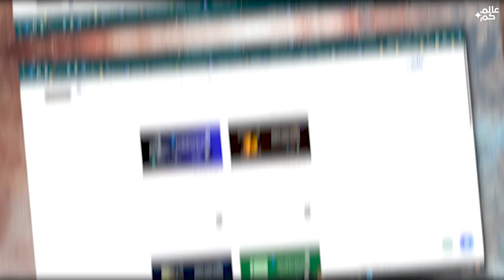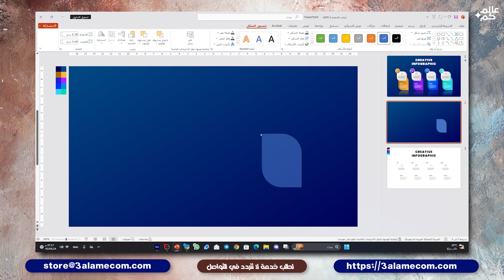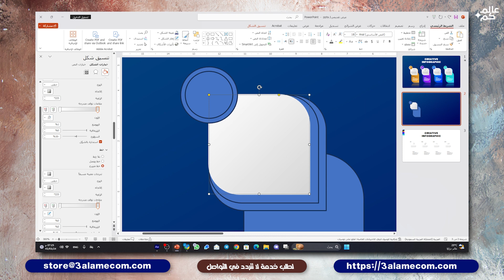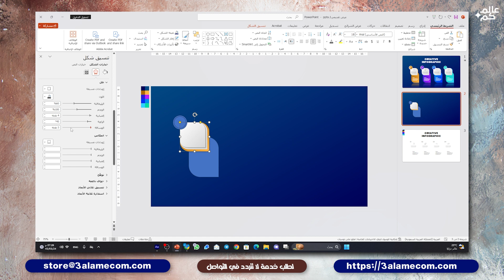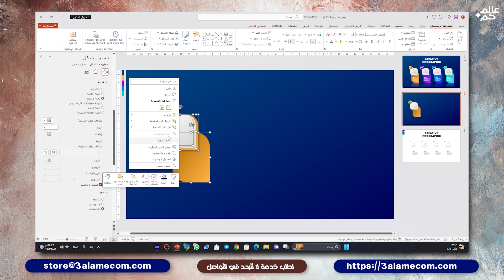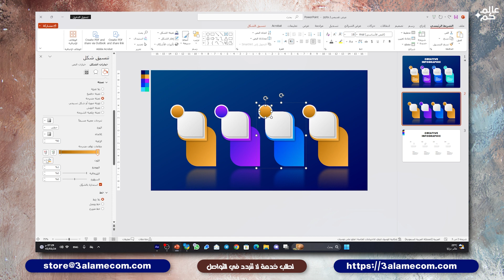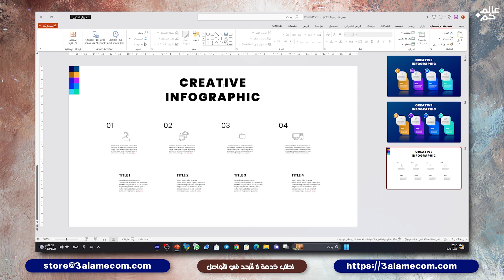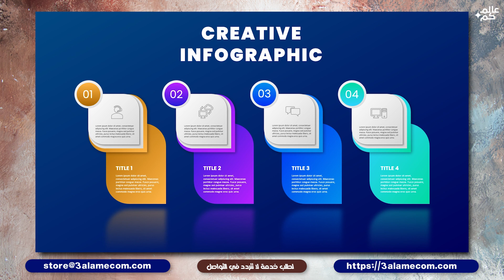تصميم انفوجرافيك متحرك بطريقة سهلة وفعالة للمبتدئين في برنامج بوربوينت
في هذا الفيديو, ستتعلم كيفية تصميم أربع خيارات انفوجرافيك متحركة باستخدام برنامج بوربوينت بطريقة سهلة ومبسطة. سنقوم بشرح الخطوات اللازمة لإنشاء قوالب متحركة تحتوي على أربع خيارات، والتي يمكن استخدامها لعرض المعلومات بشكل بصري وجذاب. ستُعرض أيضًا أفضل الممارسات ونصائح التصميم للحصول على نتائج مثالية.

تعتبر هذه الطريقة فعالة لإنشاء الأنفوجرافيك المتحرك الذي يلفت انتباه الجمهور ويسهل فهم المعلومات المقدمة. سواء كنت تعمل في مجال التسويق، التدريب، أو تقديم العروض التقديمية، فإن هذه الفيديو سيوفر لك المهارات اللازمة لإنتاج أنفوجرافيك متحركة احترافية.

تابع جيداً هذا الفيديو الشيق وابدأ رحلتك في تصميم  انفوجرافيك متحركة ببرنامج PowerPoint. لا تفوت هذه الفرصة لتعلم مهارة جديدة وتطوير قدراتك التصميمية.